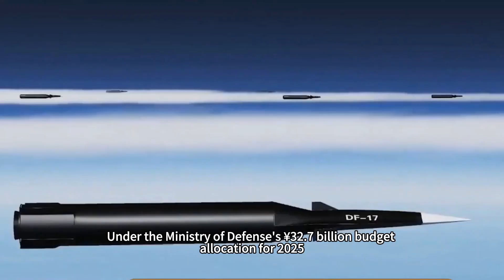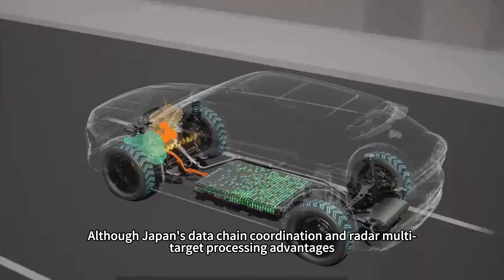Japan's Type 23 Missile Challenges HQ-16FE, Can Japan's air defense counter the Chinese system?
Japan's Type 23 air defense missile and China's HQ-16FE, who can occupy the technological high ground in East Asia's air defense game? With the new generation of shipborne air defense systems of the two countries in service one after another, the answer to this question is not only related to the equipment performance of the competition, but also reflects the profound evolution of the regional security pattern.